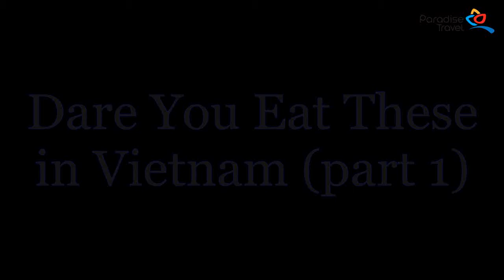Dare You Try These in Vietnam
Vietnam is the land of beauty as well as thousand years of history. However, these are many things that seem strange to tourists travelling here. Do you dare trying these in Vietnam like a local?

Note:
Video clips: Internet
*We do not own the materials used in making this video.